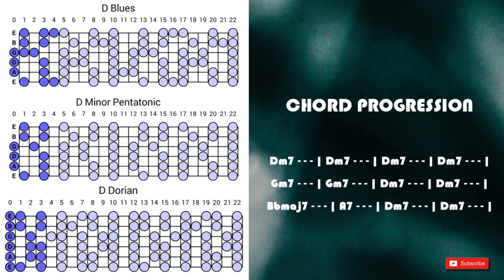Soulful Minor Blues Groove Backing Track in D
Soulful Minor Blues Groove Backing Track in D for improvisation and practicing scales and rhythm. Backing track available via BandCamp (backing tracks vol. 4.)
If you are searching for the coolest Boss Katana presets around the web, definetly check out Juca Nerys channel and site:
goo.gl/ZDxViX

Chord progression:
Dm7 - - - | Dm7 - - - | Dm7 - - - | Dm7 - - - |
Gm7 - - - | Gm7 - - - | Dm7 - - - | Dm7 - - - |
Bbmaj7 - - - | A7 - - - | Dm7 - - - | Dm7 - - - |

Suggested scales: D minor pentatonic, D dorian, D blues aslo chord arpeggios may come in handy as well.